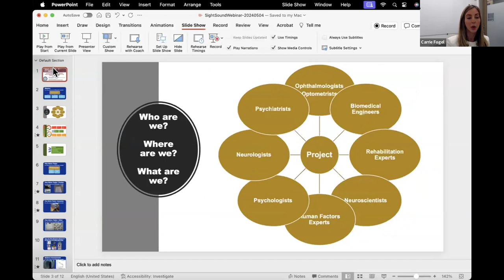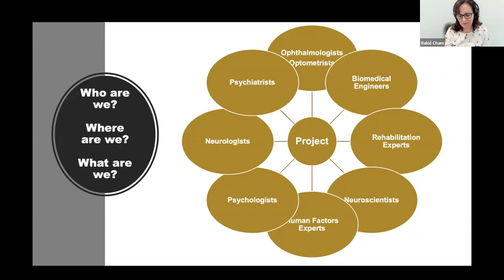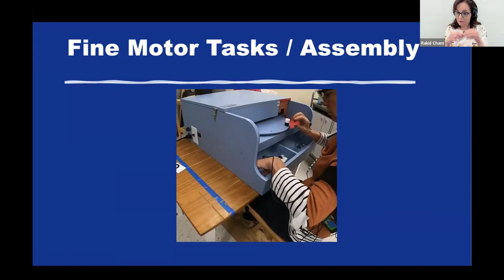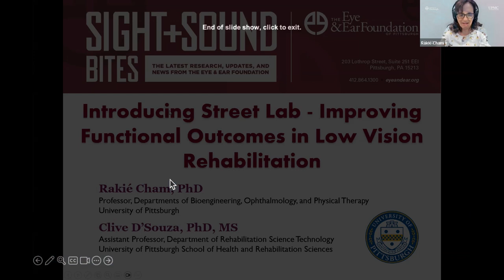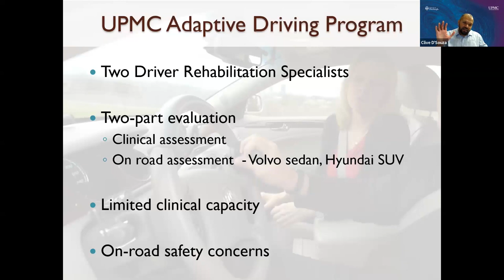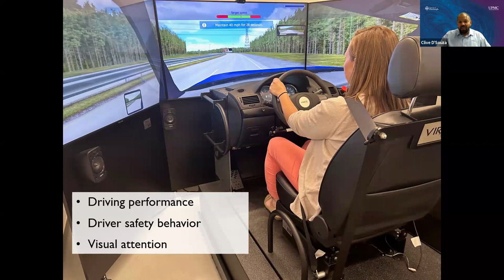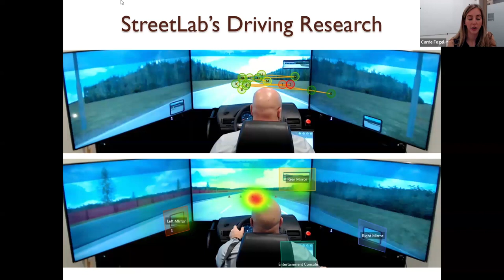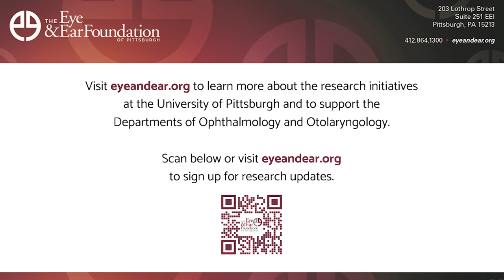Sight+SoundBites: Introducing StreetLab - Improving Functional Outcomes in Low Vision Rehabilitation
José-Alain Sahel, MD, Clive D'Souza, PhD, MS, and Rakié Cham, PhD speak about the Street Lab and Driving Simulator at the Mercy Pavilion Vision Institute.

Dr. José-Alain Sahel is the Chair and Distinguished Professor of the Department of Ophthalmology at the University of Pittsburgh School of Medicine, director of the UPMC Eye Center, and the Eye & Ear Foundation Endowed Chair of Ophthalmology.  Dr. Sahel, who was born in Algeria, studied medicine at University Denis Diderot, Paris VII, and Ophthalmology at University Louis Pasteur Strasbourg University. He received his medical degree with a Medal of the Faculty of Paris and obtained his specialty certification in ophthalmology. He completed a residency in Ophthalmology at the Louis Pasteur University Hospital in Strasbourg. He also was a research fellow at the Massachusetts Eye and Ear Infirmary and a visiting scholar in the Department of Molecular and Cellular Biology at Harvard University.  Dr. Sahel founded and directed from 2008 to 2020 the Vision Institute in Paris and currently an exceptional class professor at the Sorbonne’s medical school.

Dr. D’Souza is an Assistant Professor and researcher in the Department of Rehabilitation Science and Technology at the University of Pittsburgh School of Health and Rehabilitation Sciences. His academic training is in human factors engineering and his research focuses on accessible transportation in which he engages people with disabilities, young and old, in studies investigating the environmental and technological barriers to transportation that prevent them from safely and independently traveling in their communities, and on developing new methods and measures to evaluate and improve the usability of emerging transportation technologies.

Dr. Cham is a researcher and Full Professor in the Departments of Bioengineering, Ophthalmology and Physical Therapy at the University of Pittsburgh. She is a bioengineer by training and her research is motivated by a deep interest in making an impact in society by improving health outcomes. Dr. Cham is focused on improving workplace accessibility to workers with low vision. Together with Dr. Sahel, Dr. Cham co-leads the StreetLab facility within the Department of Ophthalmology.

For questions or comments:

Eye & Ear Foundation
203 Lothrop Street
Suite 251 EEI